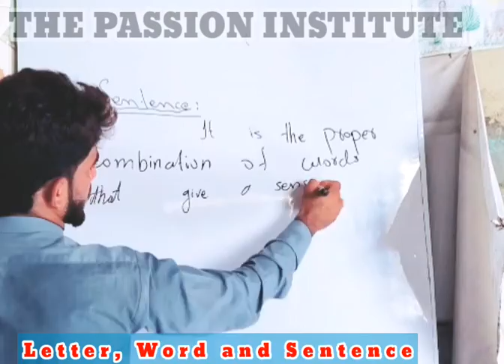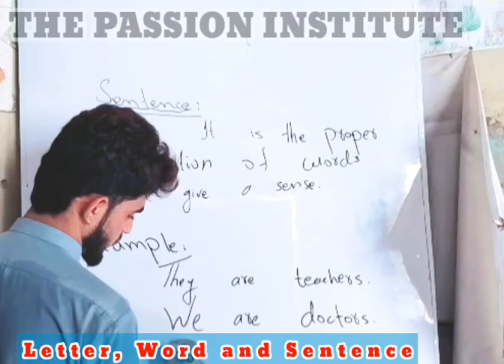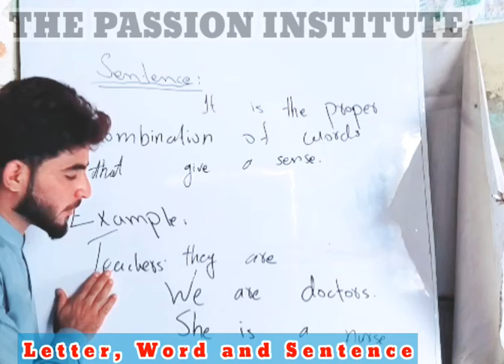Revising letter and word| Sentence Defined and examplified| Your passion is our Vision ✌️